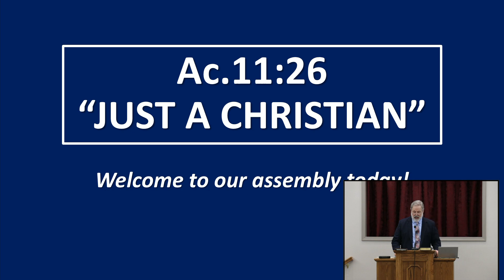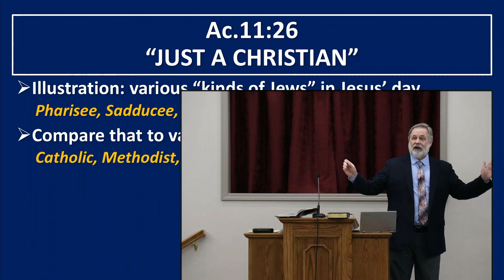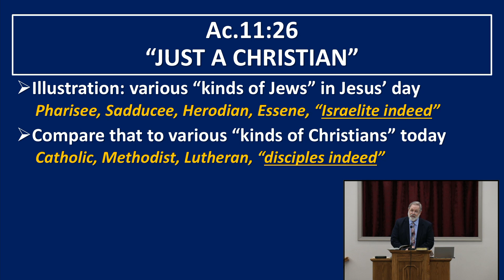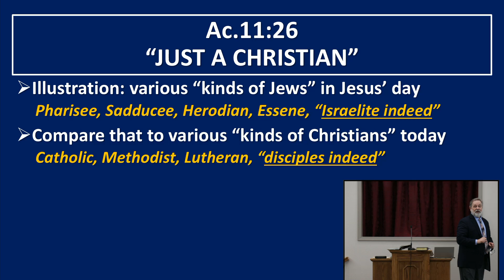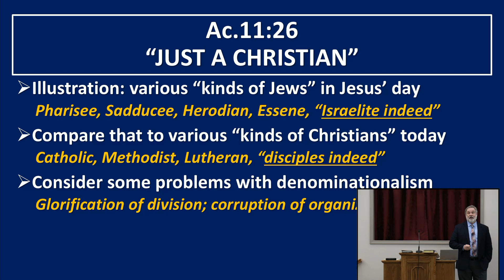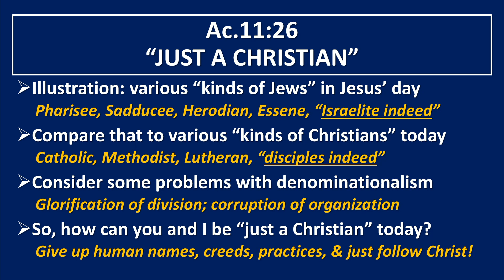Just a Christian (01.29.2023 AM)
Religious divisions are not new.  In the New Testament, God's chosen people had divided into sects.  There were Pharisees, Sadducees, Herodians, and Essenes.  However, Jesus described  Nathanael as being an Israelite indeed (John1:47).  What should we be?   Our text for today is Acts 11:26.  "...And the disciples were first called Christians in Antioch.''  Lanny Smith of the Walton Chapel church of Christ in Lafayette TN compares those groups in Jesus' day to the various types of Christians today.  Let's be clear:  none of the denomination we have today are  mentioned in the Bible.  Let's all go back to the New Testament and pattern our beliefs on that alone.